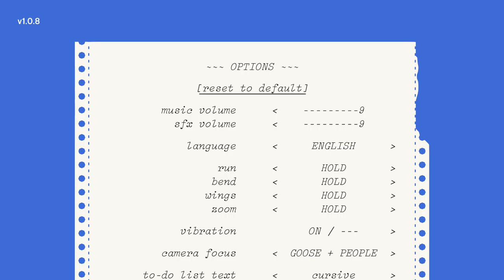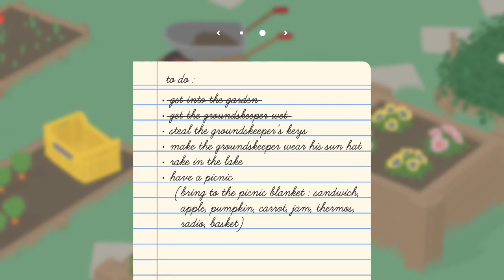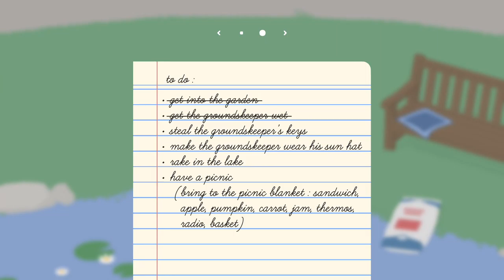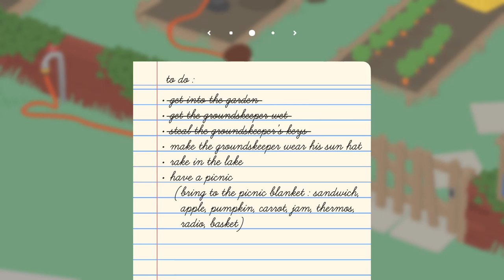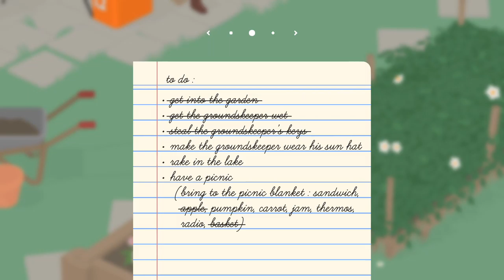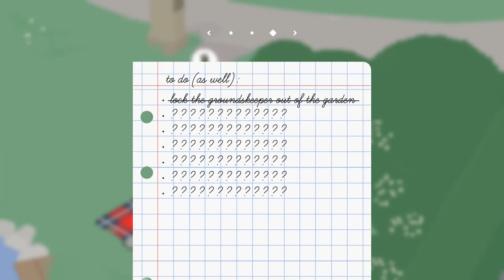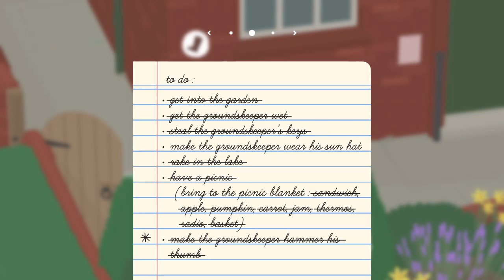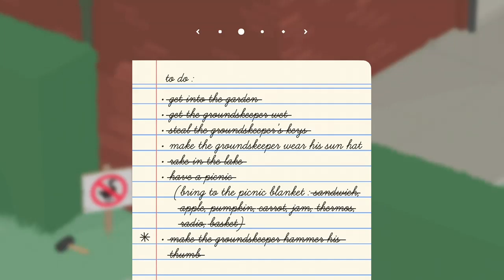A Gose in a big city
Hey Observer family uploading as much as I can with school/work sorry for leaving my old schedule behind hope you all can enjoy what I upload to youtube I apologize for lag don't forget to leave a comment and turn on notifications

Xbox gt Raytheobserver